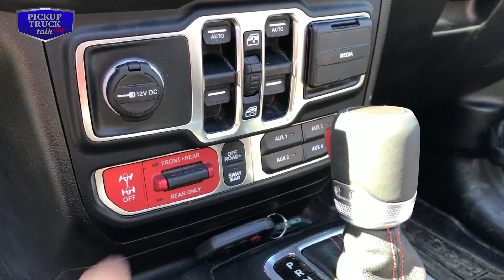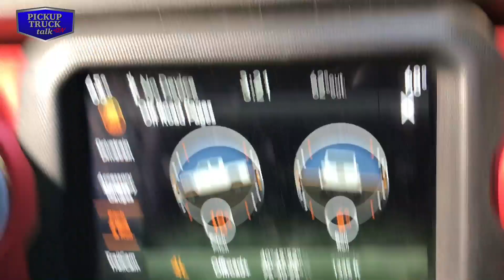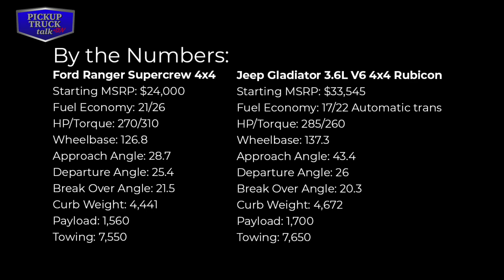Pitting Ford Ranger vs Jeep Gladiator - Mid-Size Truck Comparison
In this video, the Ford Ranger and Jeep Gladiator square off on an off-road park and we give our on-road driving thoughts as well. Which one of these mid-size pickups would you choose? We share our thoughts.